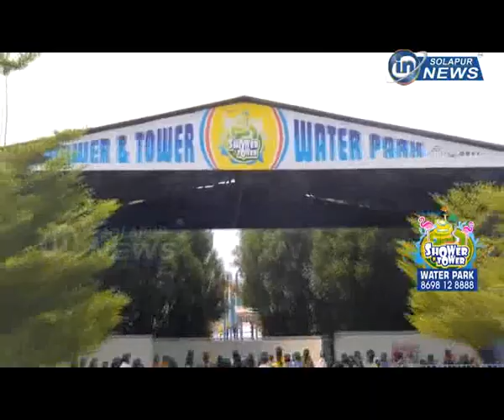HEADLINES 09PM 29 05 2024... | IN SOLAPUR NEWS